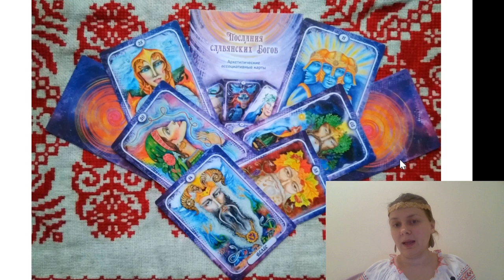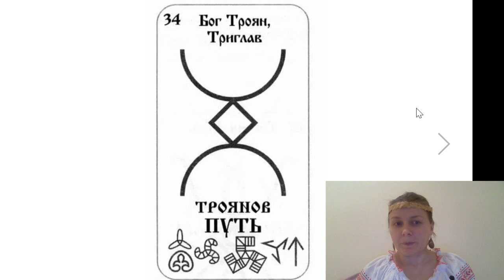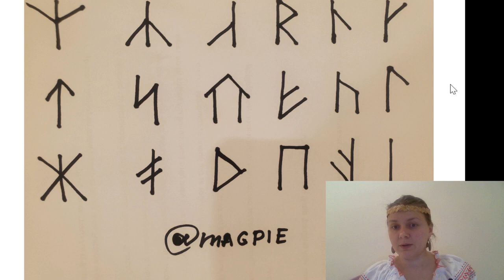Divination tools in a Slavic tradition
In this video, Oksana Morozova talks about Slavic divination tools. Here you can find the following information:
-her grandmother divination tools,
-cards based on Slavic gods,
-Slavic runes,
-runes of Vendi, a Slavic tribe which lived nearby Germany,
-runes based on embroidery symbols,
-cards based on embroidery symbols.